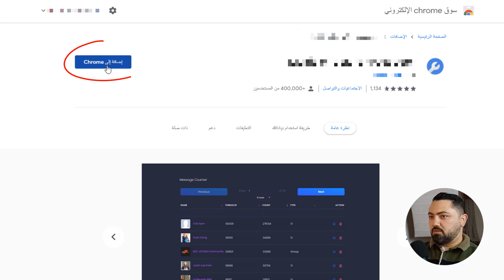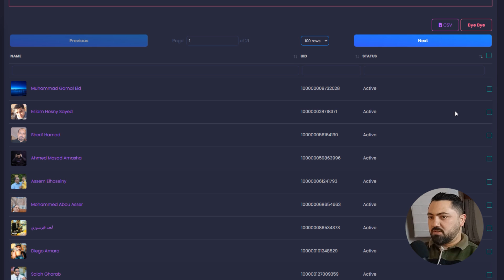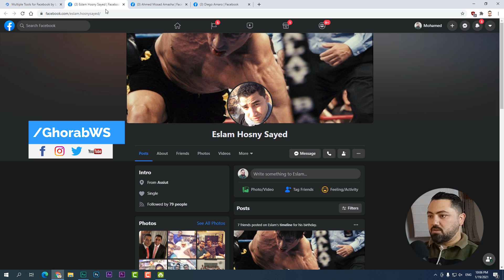كيفية حذف كل/بعض أصدقاء فيسبوك دفعة واحدة - مجرب ويعمل 100% [2023]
شرح كيفية حذف كل / بعض الأصدقاء علي فيسبوك دفعة واحدة | رابط الاضافة